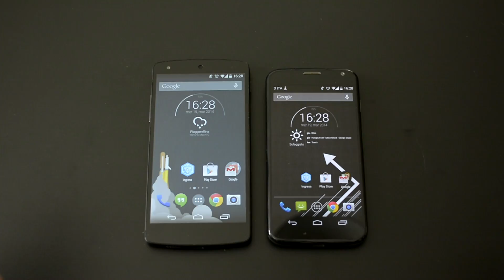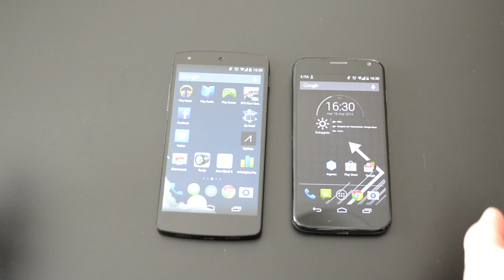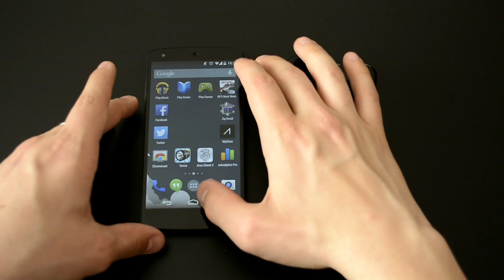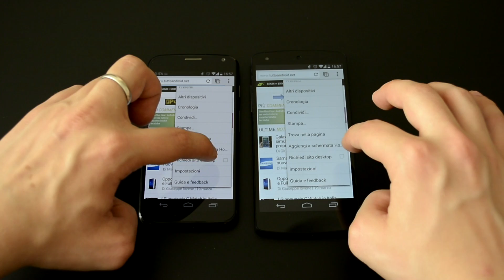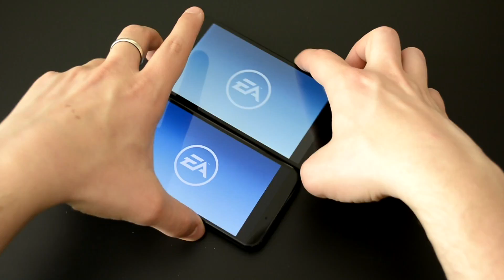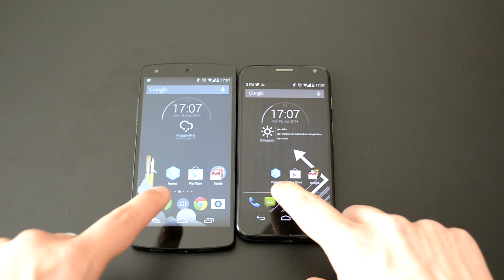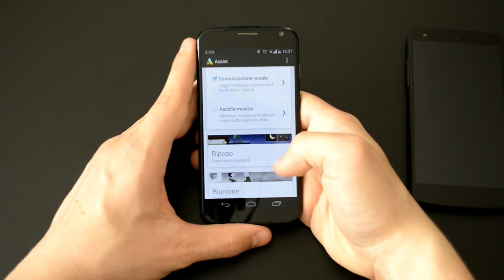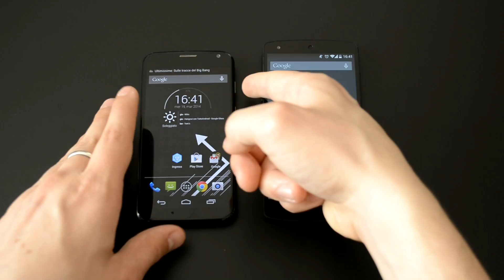Nexus 5 vs Motorola Moto X video confronto da TuttoAndroid.net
Video confronto tra LG Nexus 5 e Motorola Moto X da Mikhael per